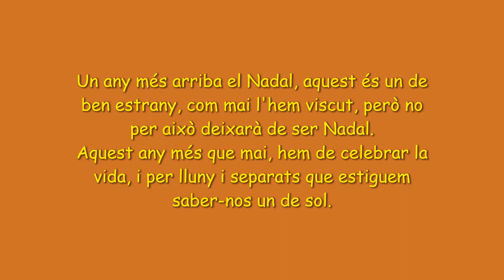Nadal 2020 Capella Polifònica de Girona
Felicitació de Nadal de la Capella Polifònica de Girona